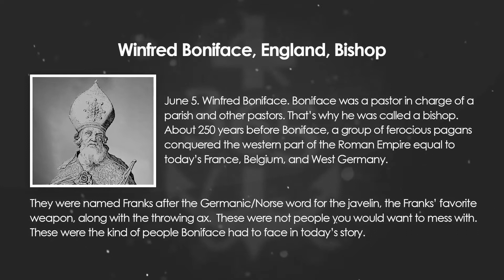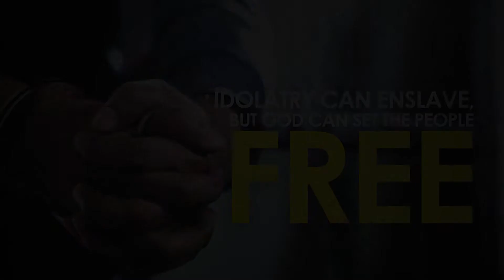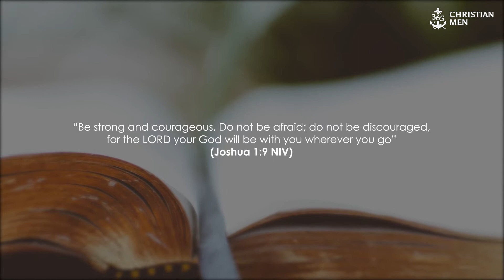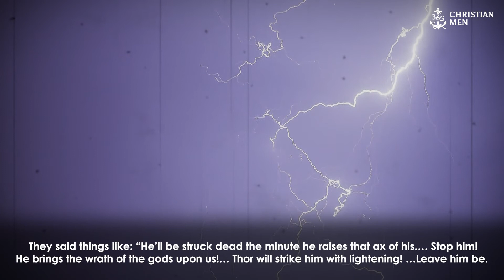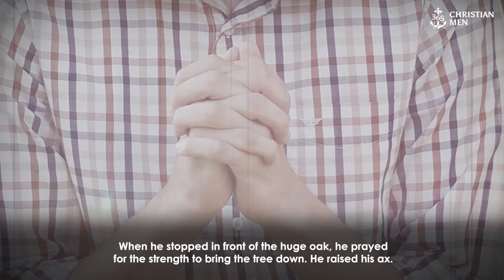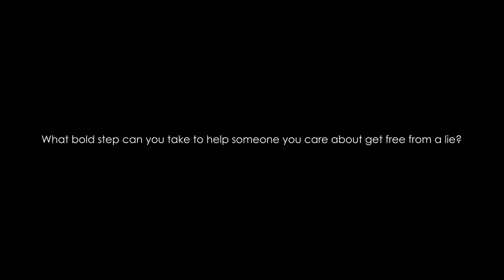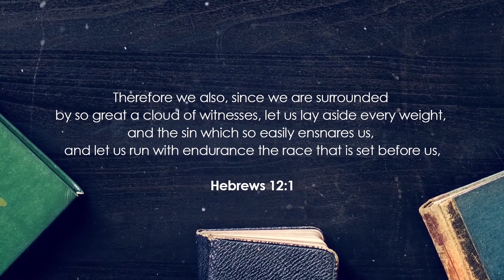June 5th, 2021 Winfred Boniface, England, Bishop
June 5. Winfred Boniface. Boniface was a pastor in charge of a parish and other pastors. That’s why he was called a bishop.

About 250 years before Boniface, a group of ferocious pagans conquered the western part of the Roman Empire—equal to today’s France, Belgium, and West Germany.

They were named Franks after the Germanic/Norse word for the javelin, the Franks’ favorite weapon, along with the throwing ax.
These were not people you would want to mess with. These were the kind of people Boniface had to face in today’s story.

365 Christian Men is a daily podcast with inspirational stories about real men.